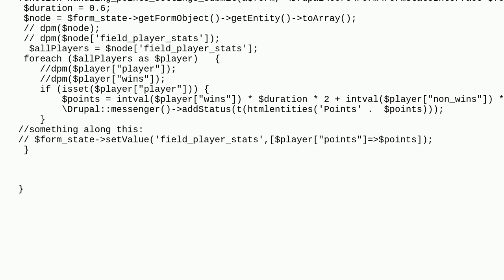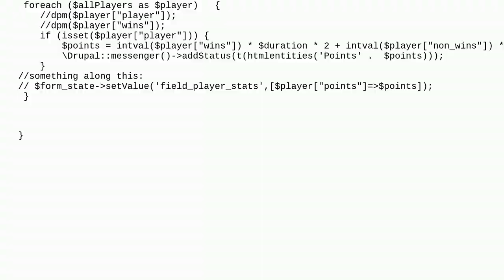Drupal: How can I set multi-value datafield on node submit?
How can I set multi-value datafield on node submit?

A special thanks goes out to the awesome community

  9